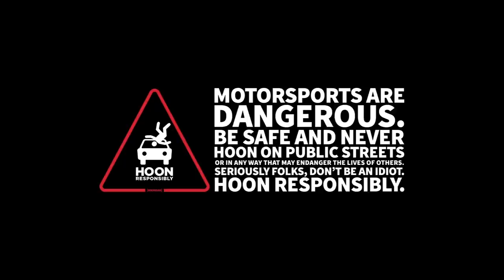Animal Style Blows Our Minds by Crushing the First Burnyard Tandems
We've been down with Drift Team Animal Style for a minute - so it's high time that they come visit us and shred. But there's no "I" in team... so they throw down the first ever tandem drift session in the yard. And - as usual - they don't disappoint. Take style notes, drift kids.